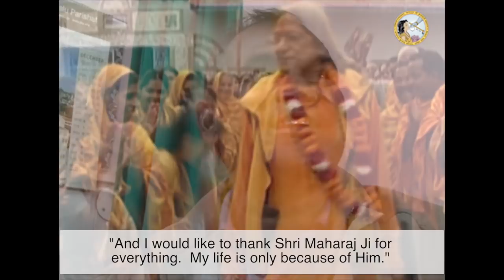'A Father Like No Other'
Watch this amazing video, 'A Father Like No Other.'